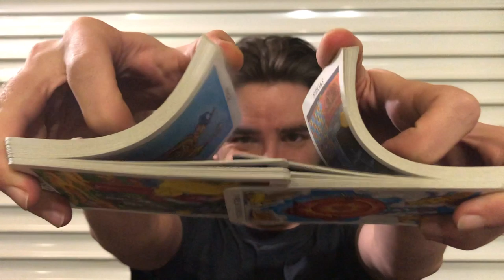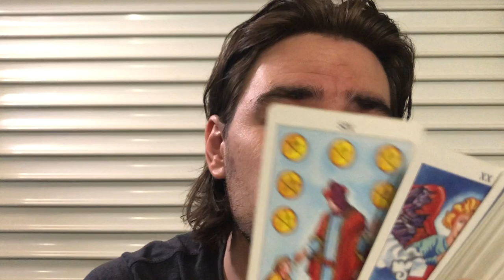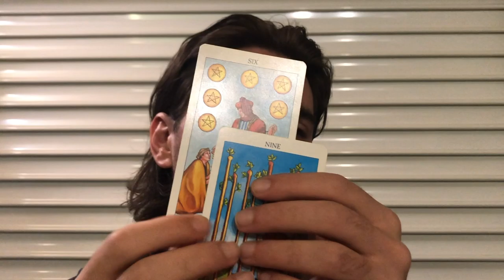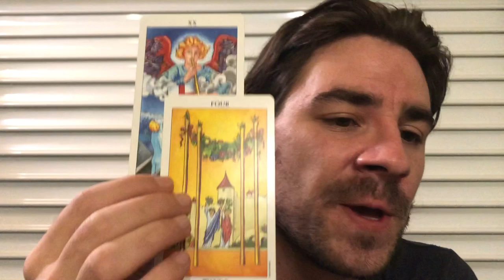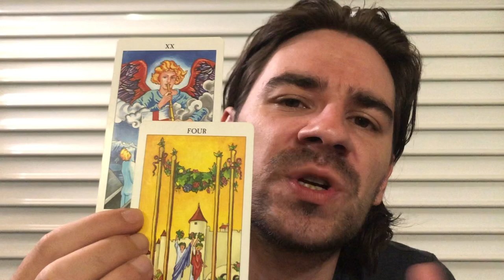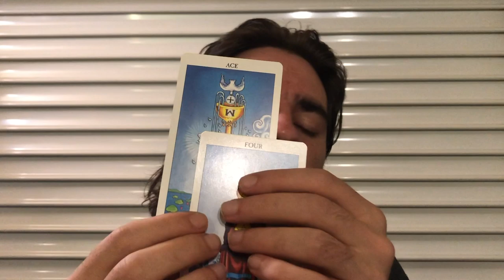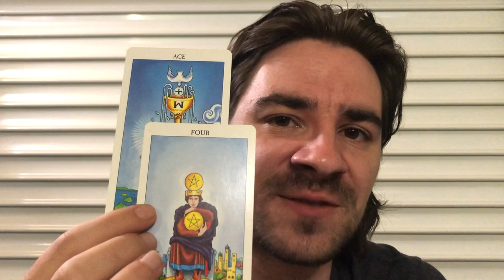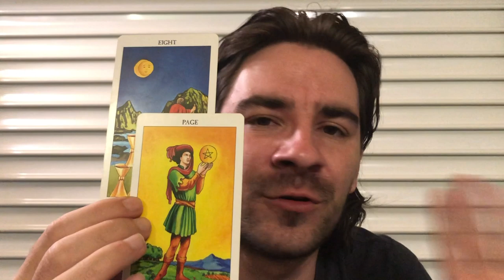VIRGO! 😍ANSWERED PRAYERS SHOW UP & BREAK THE BAD CIRCLE! Virgo Tarot Reading October 21-27 2019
VIRGO! 😍ANSWERED PRAYERS SHOW UP & BREAK THE BAD CIRCLE! Virgo Tarot Reading October 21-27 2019 Personal Readings